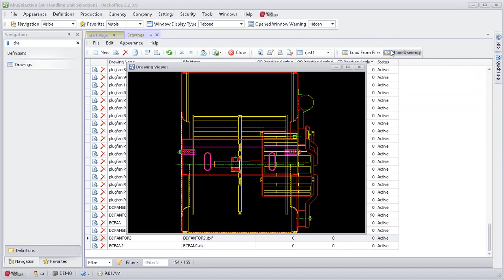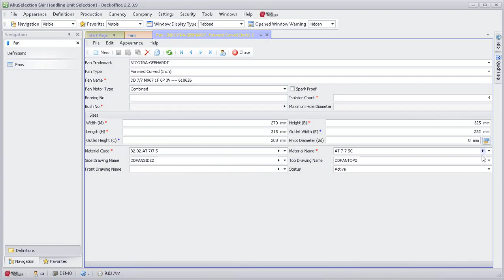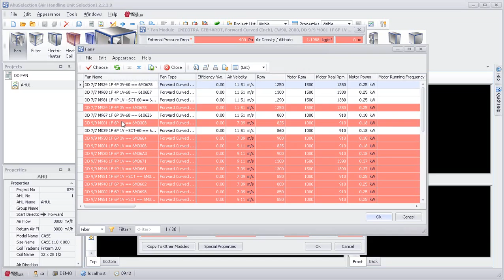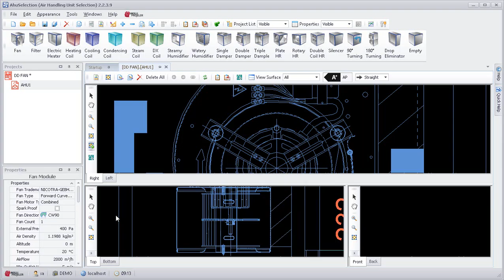AHU Selection - (Air Handling Unit Selection) - Defining Drawing